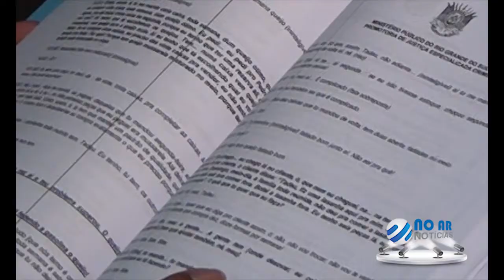Confira vídeo: Operação Queijo Compen$ado 1 denúncia dez por fraude em laticínio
O Ministério Público denunciou os três sócios da empresa Laticínios Progresso e outras 07 pessoas por suspeita de envolvimento na fraude apurada na Operação Queijo Compen$ado.